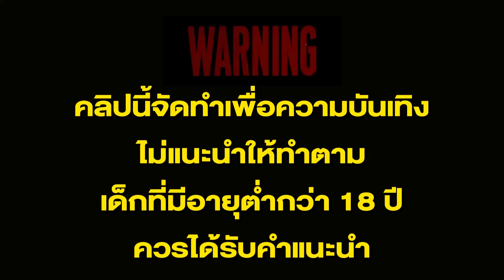เว็บสล็อตเว็บตรง true wallet สล็อตเว็บตรง ฝากถอนออโต้ไม่มีขั้นต่ำ